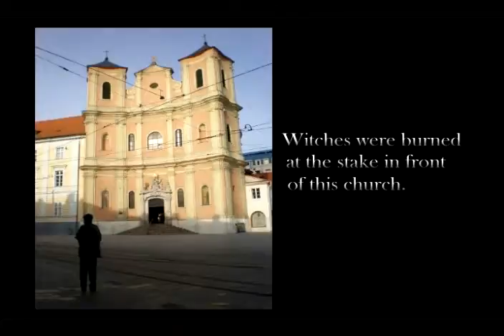Eu Vacation pt 3